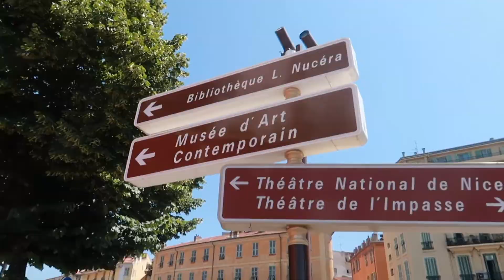A weekend in Nice, France - Travel Vlog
Here is another trip I took while in Europe - A weekend in Nice. It was absolutely gorgeous there. Fun note, I tried parasailing for the first time, however, didn't catch any actual footage of me doing it lol. I was scared to lose my camera. Either way, this is not an actual talking vlog, just like a travel vlog I guess. Hope you guys enjoy it regardless.

PS - Next hair video will be uploaded on Sunday 10AM!!

*Da tech deets!*

Camera: Canon Rebel EOS T3i/ vlogcam: G7x Mark ii/ Go Pro Hero 6 Black

Peace out, nuff love!